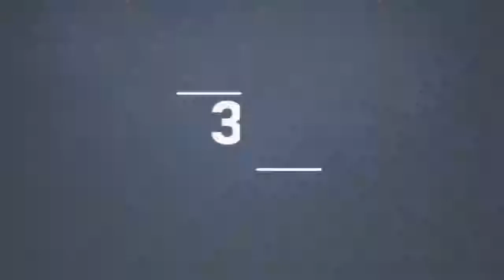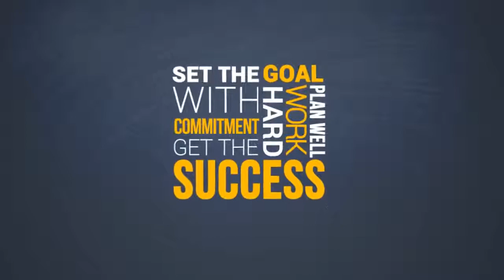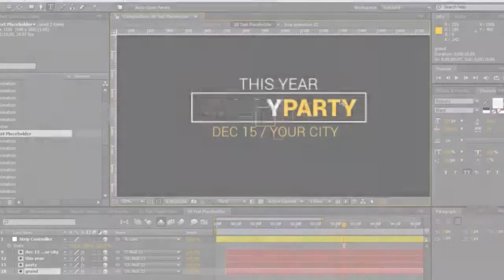30 Elegant Title Animations | After Effects Template